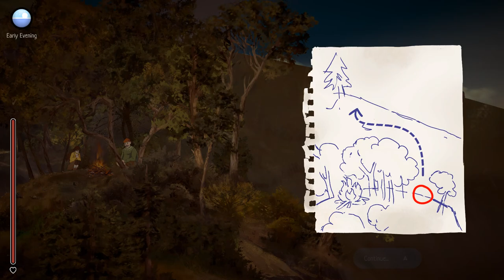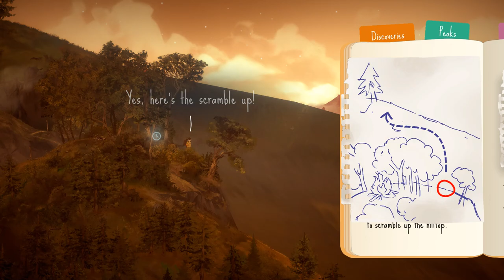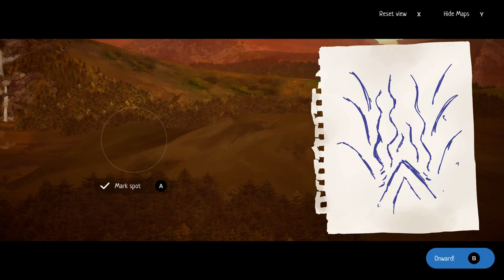A Highland Song - Part 3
Moira McKinnon is running away. A wild adventure through the Scottish Highlands, with open platforming and dynamic storytelling, maps and music. From the creators of Heaven's Vault and 80 Days.